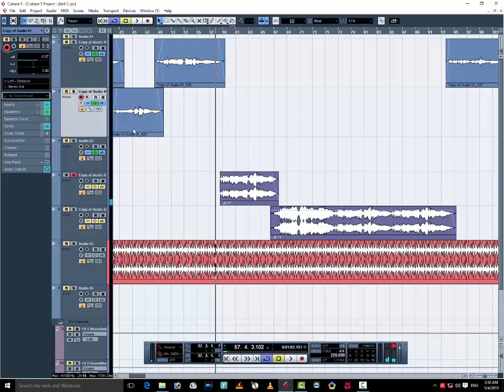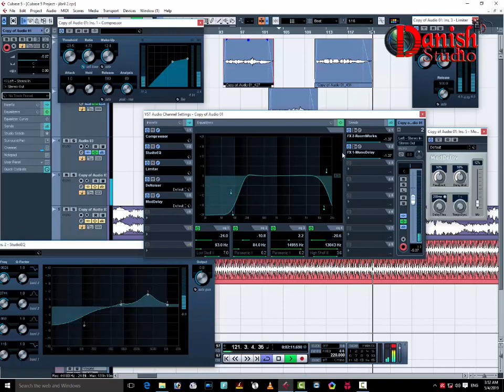Mixing Naat Manqabat in Cubes 5